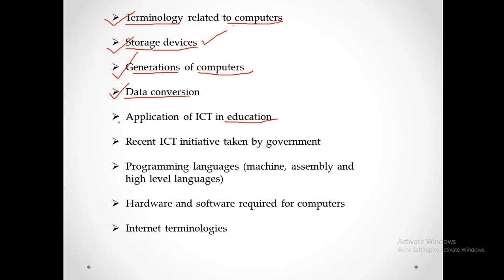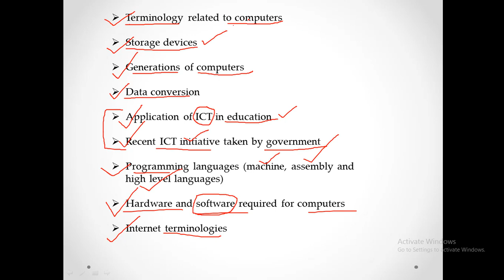Important topics of ICT for NTA UGC NET Paper 1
Information and communication technology is a topic that you must learn to score better in NTA NET Paper 1. Watch this video to know which are those topics that you should never miss.